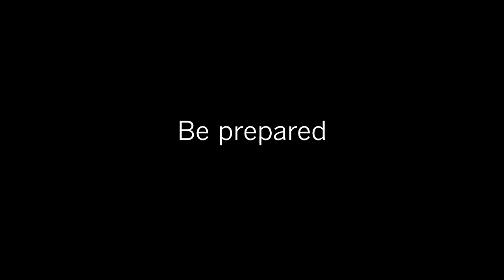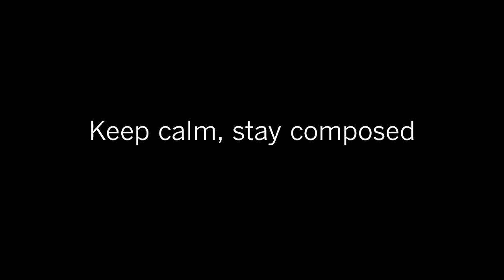Sports Shooter Academy Three Tips: Tim Mantoani On Portrait Photography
Sports Shooter Academy faculty member and San Diego based commercial photographer Tim Mantoani offers three tips that can improve your portraits photography from start to finish. Video produced by Myung J. Chun for Sports Shooter, Inc. (c)